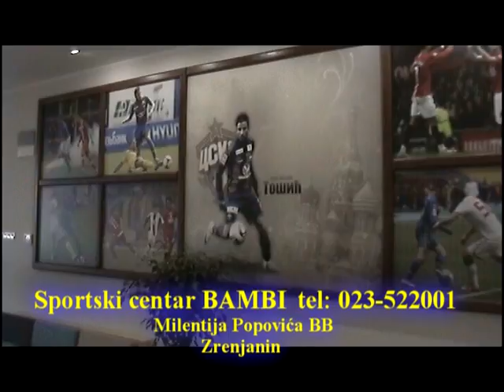Odbojka SLS 5 kolo ZOK MD Zrenjanin ZOK Zeleznicar L